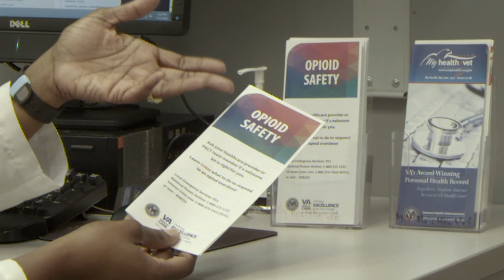Michigan-OPEN: The Opioid Epidemic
Learn more from University of Michigan physicians Drs. Chad Brummett, Michael Englesbe, and Jennifer Waljee about why U-M research shows that about one in 10 people who weren’t on opioid drugs before surgery become dependent on them afterward. Such dependency can lead to poor health outcomes, as well as the potential for misuse and addiction to both prescription and illegal opioids, including heroin.